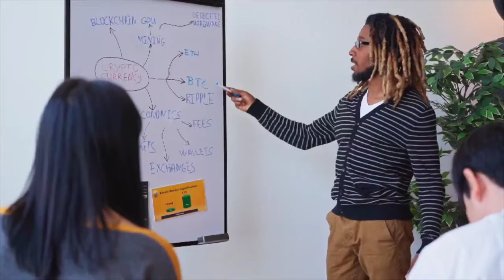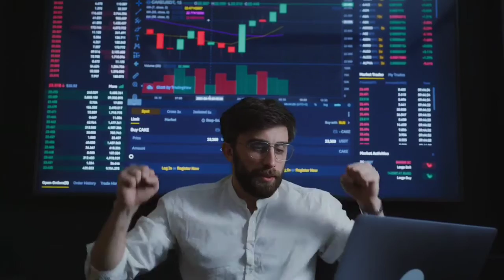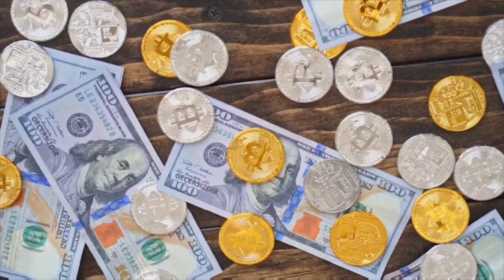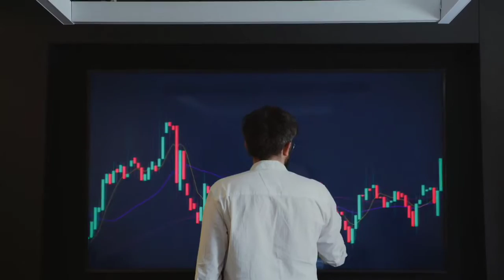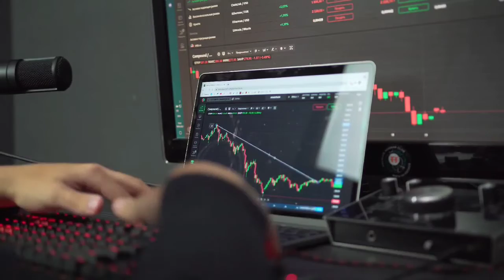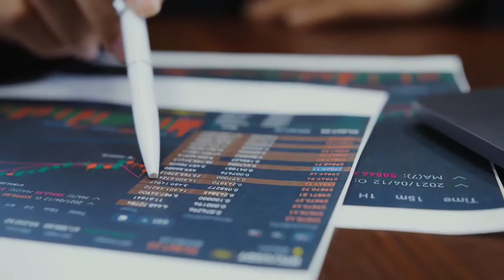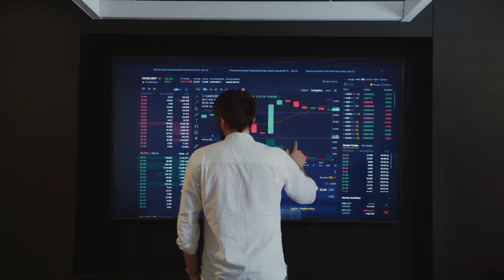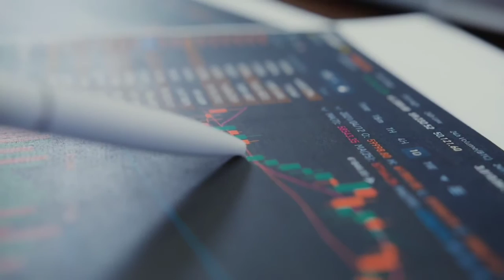Polygon IT WILL 3000X HERE IS WHY?? - MATIC PRICE PREDICTION - SHOULD I BUY MATIC?